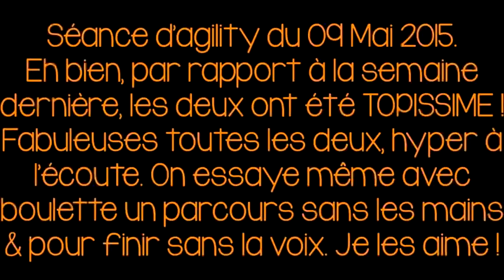[IronSky&Jaïka] Séance d'agility du 09 Mai 2015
Doudouces topissimes !

Logiciel de montage utilisé : Sony Vegas Pro 12

                  Iron & Jaïka
                 Wouf Créations

J'vous aime !